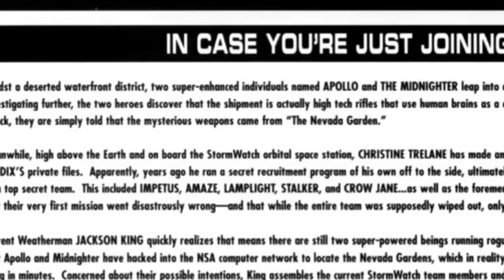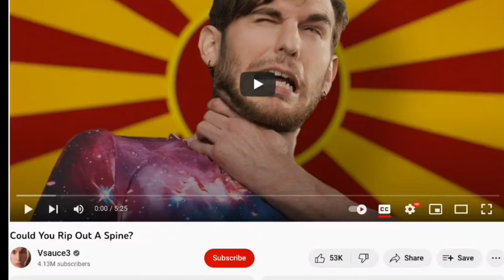How Strong is Midnighter Wildstorm - DC COMICS